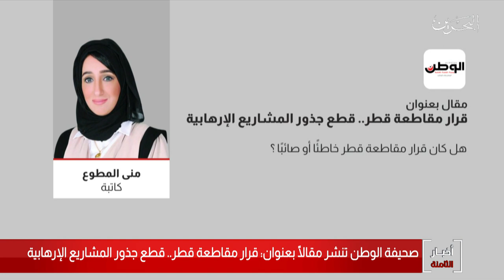البحرين مركز الأخبار : الكاتبة منى المطوع تؤكد أن قرار مقاطعة قطر قطع جذور المشاريع الإرهابية